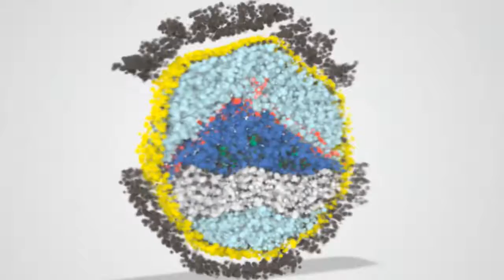FUN CLIMBING Calon Angkatan XXXVII Mahapala Unnes